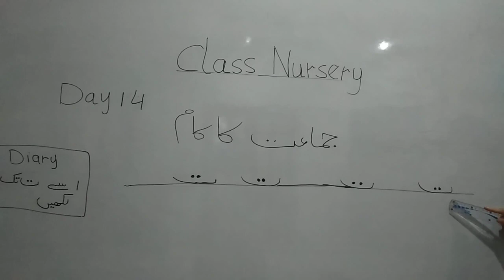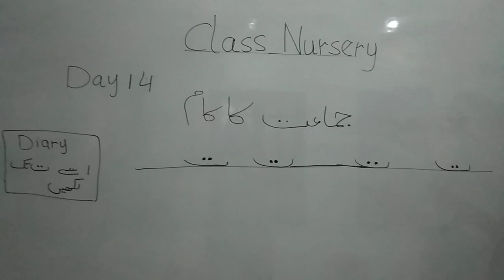Nursery urdu lecture 14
Copy work